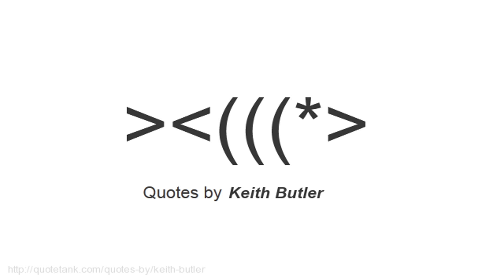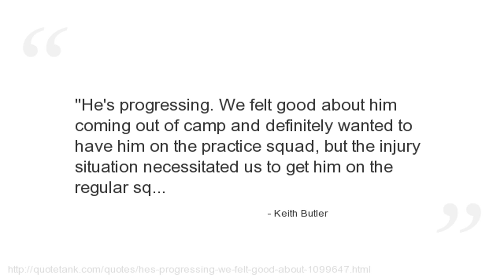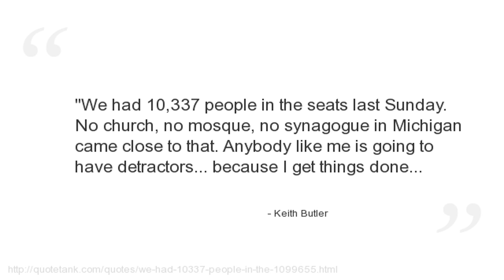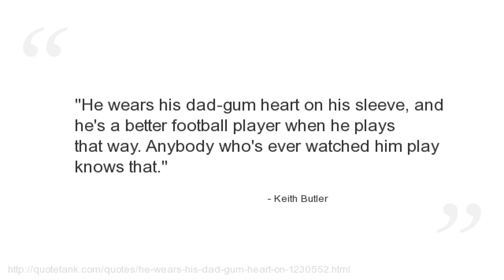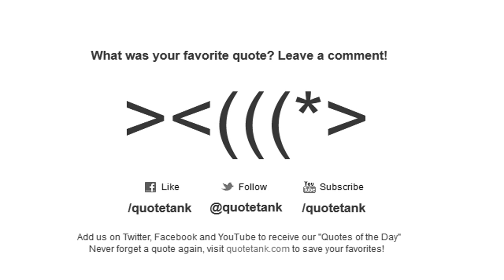Keith Butler Quotes